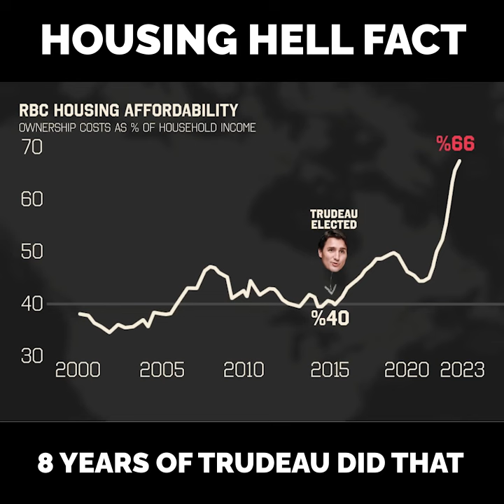Should Justin Trudeau watch Pierre Poilievre’s Housing Hell documentary?